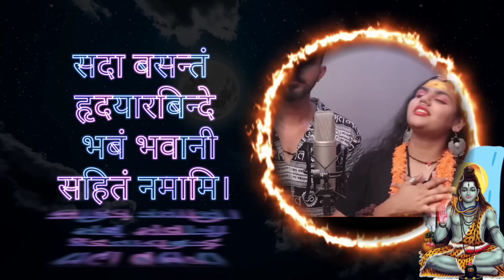Har Har Shambhu -2 Full Song - New Version | Abhilipsa Pandahar | Jeetu Sharma | Lyrical Video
har har shambhu full song, Jeetu Sharma, Abhilipsa Pandahar, har har shambhu mahedeva 2022.

Male Singer - Jeetu Sharma
Female Singer - Abhilipsa Pandahar

Lyrics :-
Har Har shambhu (shambhu) shambhu (shambhu)
Shiv mahadeva
shambhu (shambhu) shambhu (shambhu)
Shiv mahadeva
Shiv mahadeva
shambhu (shambhu) shambhu (shambhu) shivmahadeva

Karpūra gauraṁ karuṇāvatāraṁ sansārsāram bhujagendrahāram

sadāvasantaṁ hṛdayāravinde bhavaṁ bhavānīsahitaṁ namāmi

Sananda maananda dhabane basantam ananda kandam hrita paapa brindam

Varanshi naatham ma ma natham sri biswanatham saranam prapade

Abantikayam bihitabatarang muktipradanaya cha sajjannaam

Akaalmrityu parirakshanrtham bande mahakaalam mahasuresham

Nagendra haraya Trilochanaya, Basmanga ragaya maheswaraya

Nithyaya shudhaya digambaraya, Tasmai ‘Na’karaya namashivaya

हिंदी लिरिक्स :-
हर हर शंभू शंभू शंभू शंभू शिव महादेवा

शंभू शंभू शंभू शंभू शिव महादेव

कर्पूरगौरं करुणावतारं संसारसारं भुजगेन्द्रहारम्।
सदा बसन्तं हृदयारबिन्दे भबं भवानीसहितं नमामि।

सानन्दमानन्दवने वसन्तमानन्दकन्दं हतपापवृन्दम्
सानन्दमानन्दवने वसन्तमानन्दकन्दं हतपापवृन्दम्
वाराणसीनाथमनाथनाथं श्रीविश्वनाथं शरणं प्रपद्ये

अवन्तिकायां विहितावतारं मुक्तिप्रदानाय च सज्जनानाम् |

नागेन्द्रहाराय त्रिलोचनाय भस्माङ्गरागाय महेश्वराय
नित्याय शुद्धाय दिगम्बराय तस्मै नकाराय नमः शिवाय